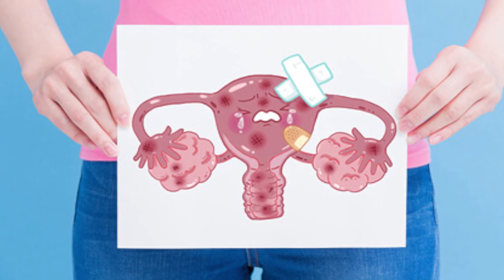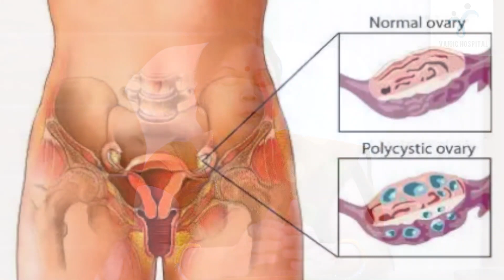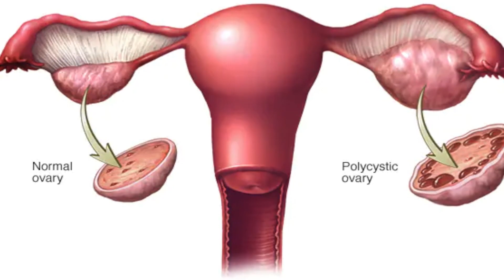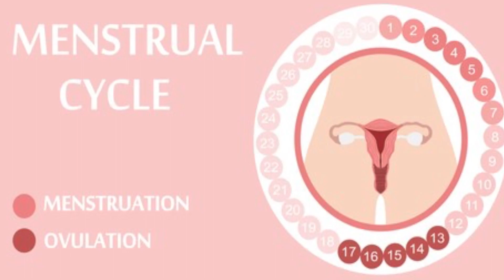Polycystic ovary syndrome causes and treatment